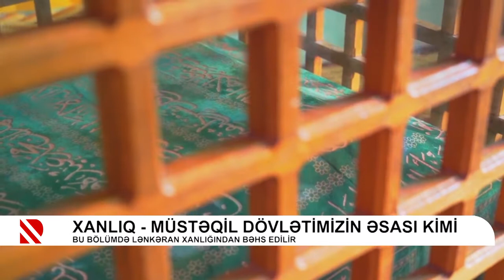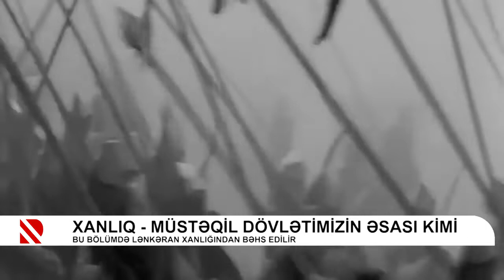Tarixi Yaqub Mahmudov danışır: Lənkəran xanlığı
"Tarixi Yaqub Mahmudov danışır: Azərbaycan xanlıqları" adlı layihənin 7-ci buraxılışı: Lənkəran xanlığı